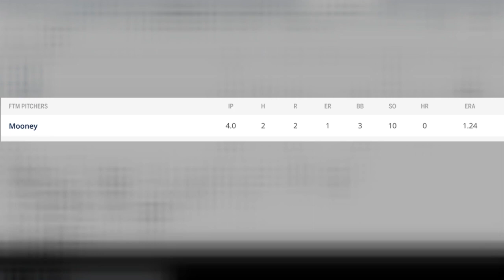Willians Astudillo Homers, Pitches; Randy Dobnak Continues Rehab | Minnesota Twins Recap 8/26/21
Willians Astudillo hit a home run off the top of a billboard on the Green Monster and pitched tonight, so you can guess how things went for the Minnesota Twins. Also included in tonight's recap is discussion on all four minor league starting pitchers -- Randy Dobnak, Jordan Balazovic, Sawyer Gipson-Long and Sean Mooney -- as well as the blistering hot Michael Helman, who hit his sixth homer in his last 10 games for Cedar Rapids.